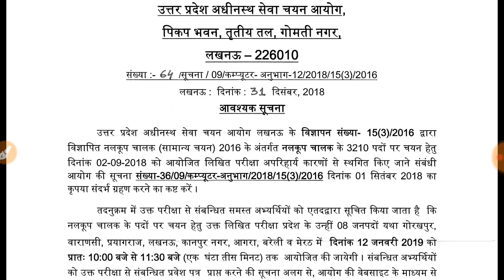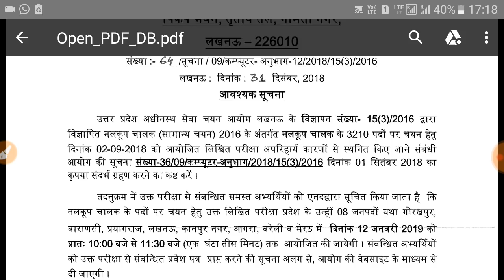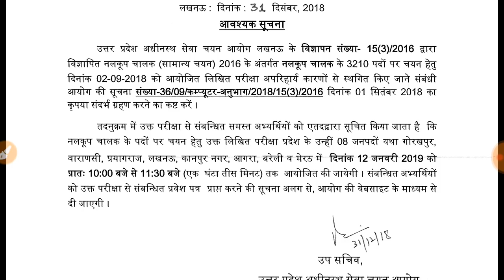UPSSSEC TUBEWELL OPERATOR EXAME DATE | 12 DIN ME KISE TAYARI KARE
Upsssc tubewell operator exam date